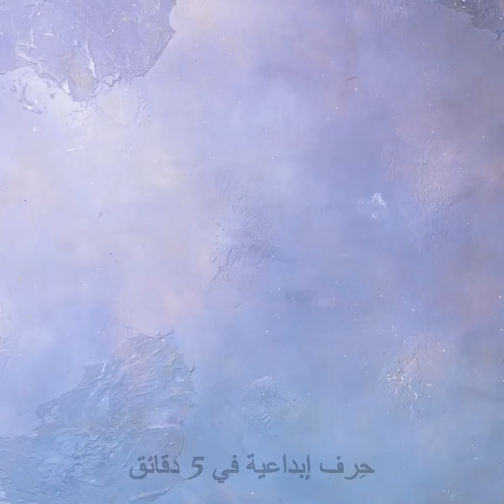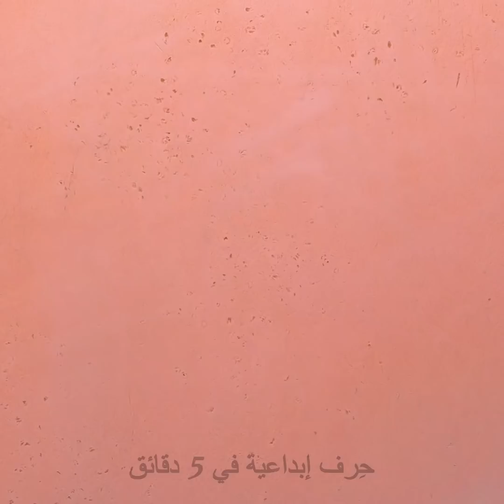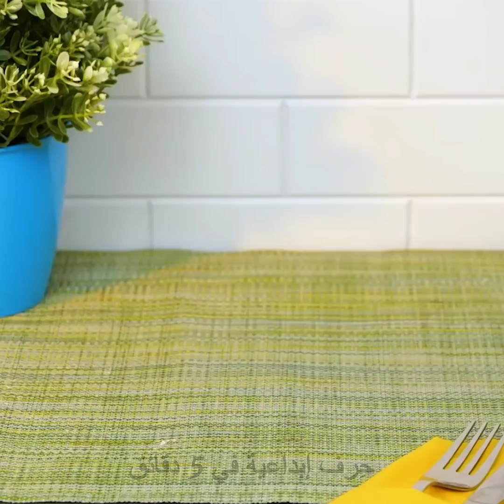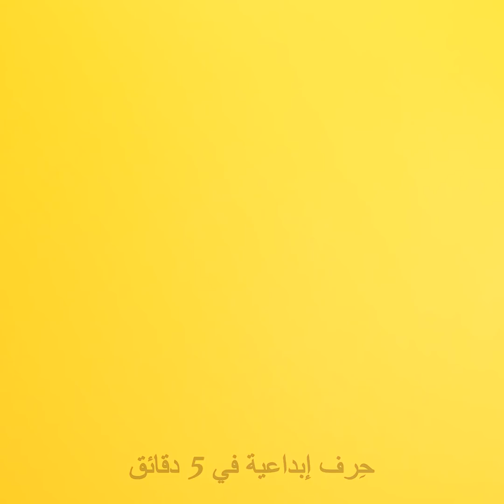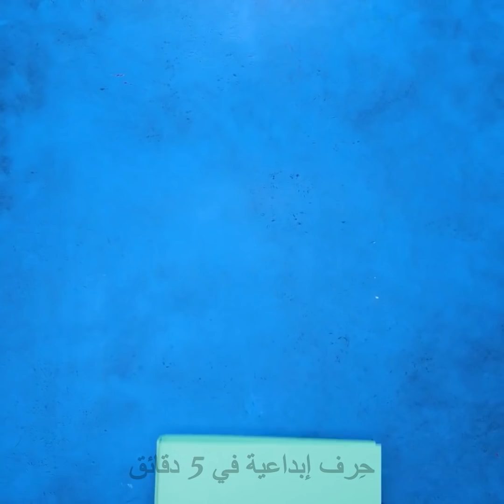أفكار ذكية لإخفاء النقود والحلي في أماكن لا تخطر ببال أحد || حيل منزلية مفيدة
طرق ذكية لإخفاء أغراضنا الثمينة أو المهمة

مرحباً بالجميع، سنقدم لكم اليوم في هذا الفيديو ما يزيد عن 20 فكرة لإخفاء النقود أو الحلي والمجوهرات داخل المنزل وخارجه. لا تفوتكم مشاهدتها. يمكنكم لصق مفتاح المنزل بلعبة مطاطية على شكل كتلة من الروث -أعزكم الله-، ثم ضعوا هذه اللعبة في مكان ما بالفناء الخلفي للمنزل. وهكذا إذا نسي أحد أفراد الأسرة مفتاحه، ستكون هناك نسخة متاحة ليستعملها. هل تعلمون أنه يمكنكم إخفاء النقود في الحزام، وفي الكرة، وفي الشبشب؟ هذا يبدو جنونياً، أليس كذلك؟! بالطبع، وهناك المزيد من الأفكار لأماكن مدهشة لإخفاء الأشياء في منزلك. يمكنكم أيضاً إخفاء الحلي أو النقود في لوحة مفاتيح أو في كتاب أو في فرشاة شعر. ما هي الفكرة المفضلة لديكم لإخفاء الأشياء القيمة؟ شاهدوا الفيديو لتعرفوا النصائح والحيل المفيدة لمنزلك وحياتك اليومية. استمتعوا بالتنظيف والطبخ بكل سهولة ويسر مع هذه الحيل المدهشة.

الطوابع الزمنية:
00:01 - أفضل الطرق لإخفاء النقود أو الحلي
00:41 - كيفية إخفاء النقود في نعال أبو أصبع
01:20 - كيفية إخفاء النقود في الحزام
05:40 - كيفية إخفاء الحلي في لوحة المفاتيح
06:13 - حيل منزلية تفيدنا في مناسبات مختلفة